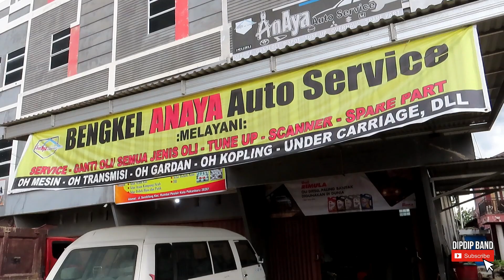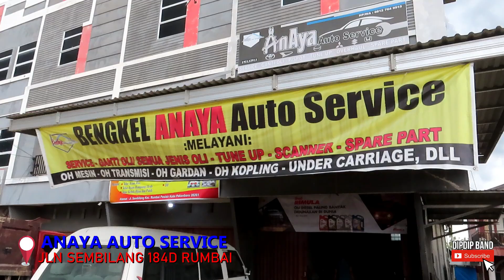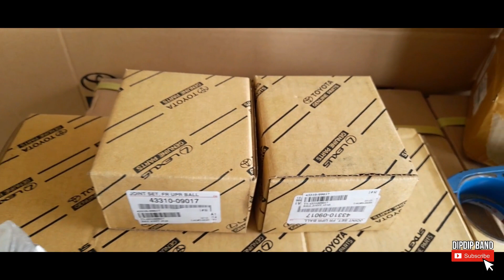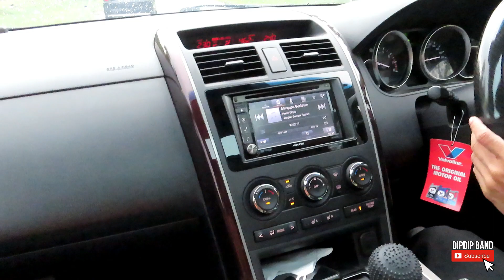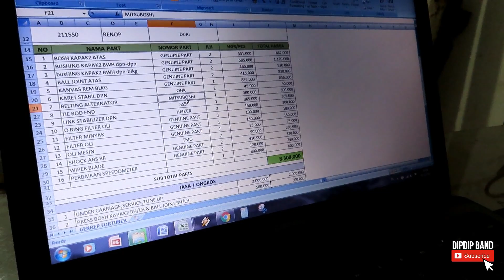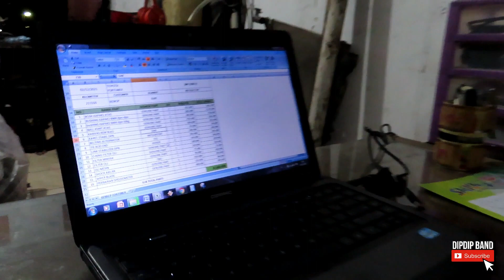INFO Bengkel Kaki-Kaki rekomendasi Di Pekanbaru | Anaya Auto Service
Halo Sobat @DipDipBand

Akhirnya kita nge-vlog tentang tune-up kebo forty lawas kesayangan.
Membuat mobil tua tetap fit agar nikmat dan nyaman untuk roadtrip kemana aja adalah suatu hal yang menyenangkan.

Salah satu komponen yang penting untuk kita waspadai adalah "under carriage" atau awam dikenal dengan kaki kaki. karena hal ini jarang di ulik-ulik di bengkel resmi. So, stay tune untuk kisah lengkapnya ya!

Fun Fact
Bengkel : Anaya Auto Service
Alamat : Jln Sembilang 184D Rumbai-Pekanbaru
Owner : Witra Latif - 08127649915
Total Spare Part (Bushing+Bosh Kapak+Balljoint+Kampasrem+Tierod+Linkstabilizer+Shockabsorber+filter2+etc ) 8,3 Juta | Jasa Pekerjaan 2,5 Juta
*Time Stamp*
00:00 Intro
00:30 Prolog
02:45 Tiba di Bengkel
04:20 Work In Progress
07:36 Genuine Spare Part
08:48 10 Days Later
10:15 Epilog

Dip Dip Band Project # 240